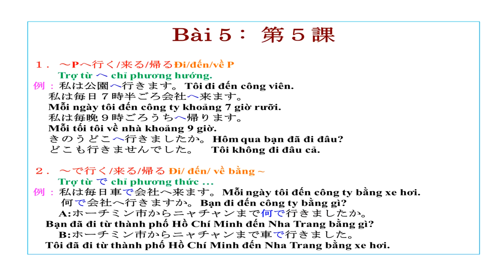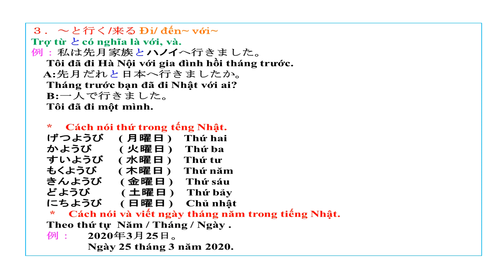Ngữ pháp tiếng Nhật Bài 5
Hướng dẫn ngữ pháp tiếng Nhật Bài 5